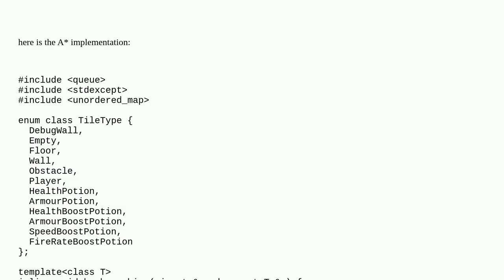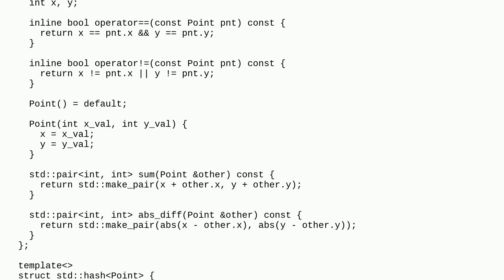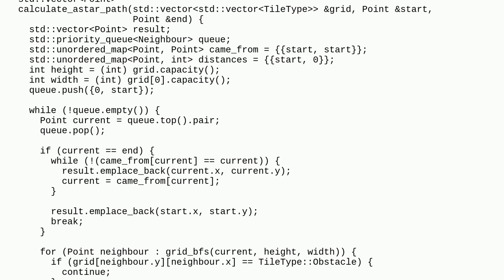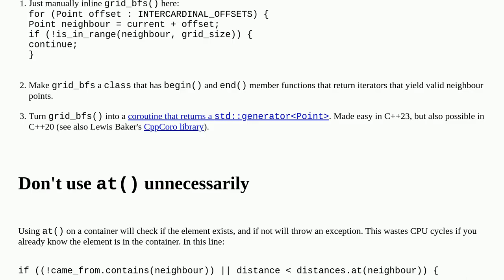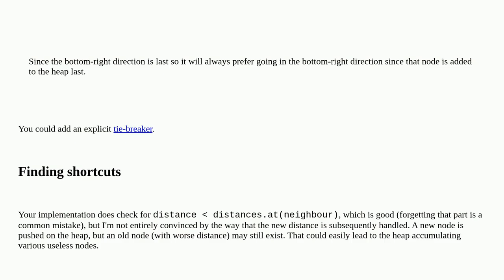A* algorithm on a 2D vector of enum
A special thanks goes out to the community

  a-star c++